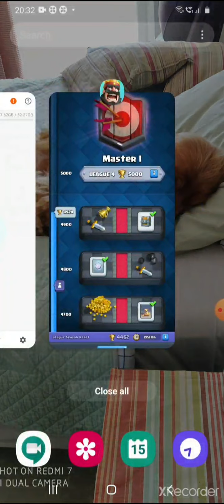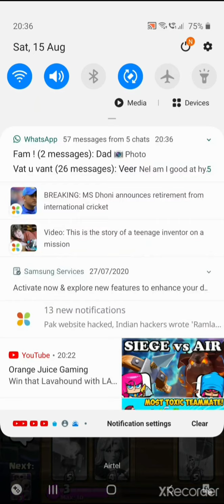19 minutes 10 seconds of scuffed clash royale gameplay